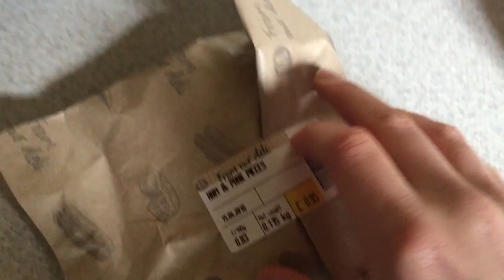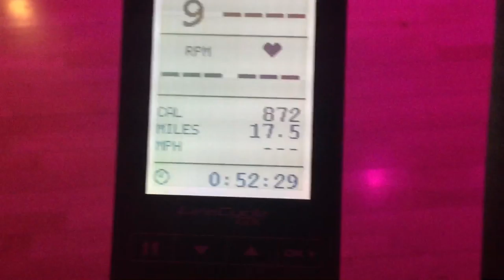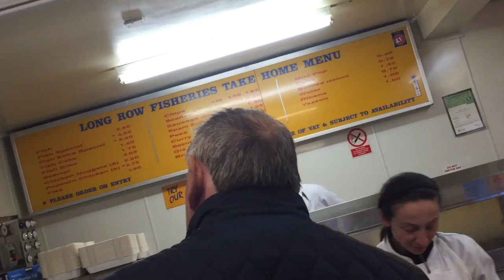I can't do revision!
Vlog: 002

Before you ask, yes I did burn my hand on the oven! Today me and dad go to our Spinning Class with our instructor Darren at the gym and have classic British Fish and Chips! Enjoy!

This vlogging business is getting easier, hopefully should continue to do it 24/7!